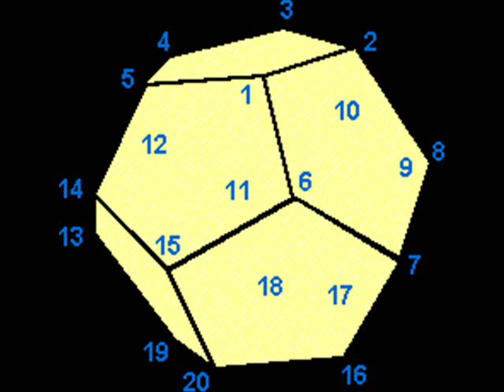Samantha's Sunday Night Party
A short clip from Samantha's Sunday Night Party, from October 1990. I was a regular listener to the show, it went out on BBC Radio West Midlands.  I found this clip on an old tape, whilst cleaning out the loft. The recording I have is about 35 mins long but it suffers from bad "drop out" half way in, but then it is over 20 years old!